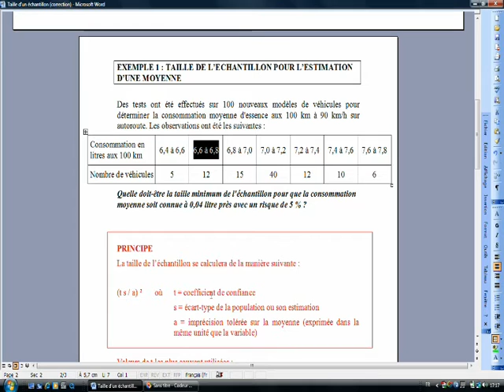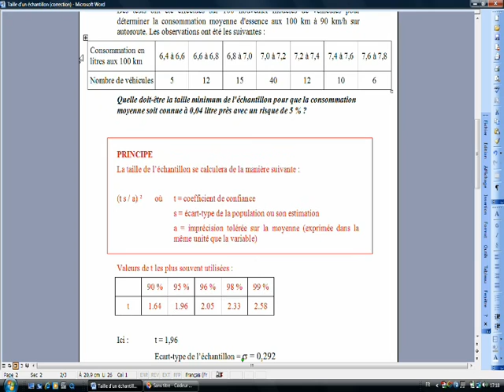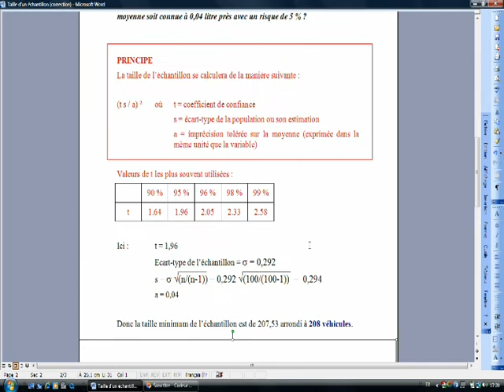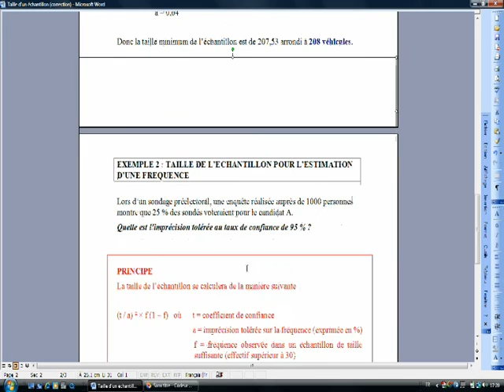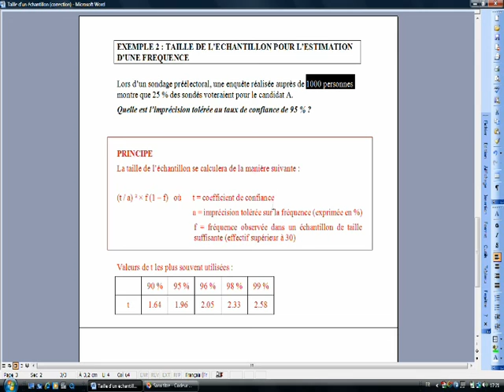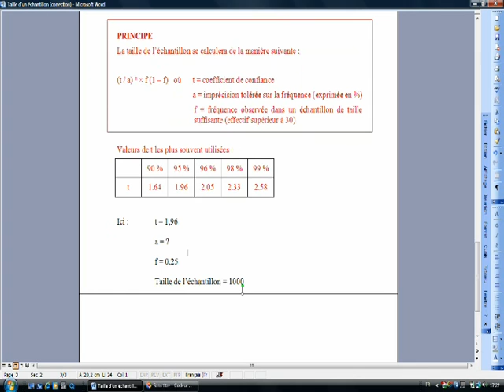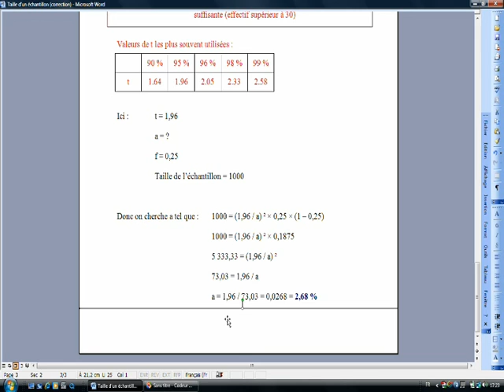Taille d'un échantillon